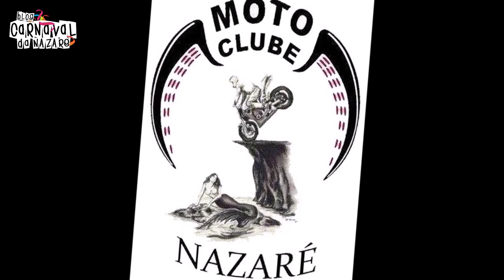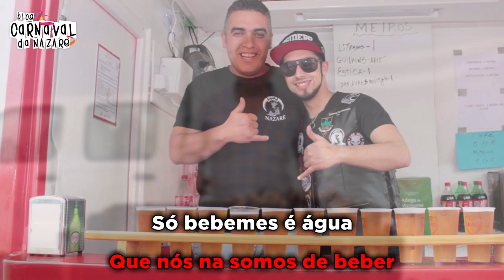Moto Clube da Nazaré "Os Foquins" 2019 - Carnaval da Nazaré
O Blog Carnaval da Nazaré apresenta a marcha do Moto Clube da Nazaré "Os Foquins" 2019

Letra: Diamantino Gonçalo e Guilherme Azevedo
Canta: Guilherme Azevedo

- Restaurante S.Miguel

- Pizzaria Prediletta